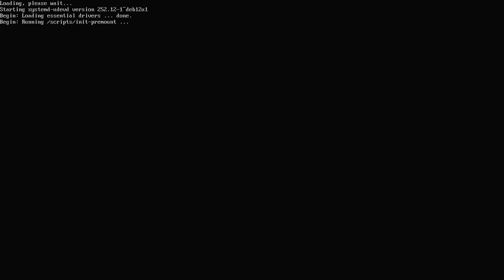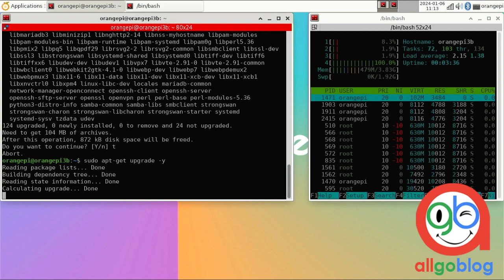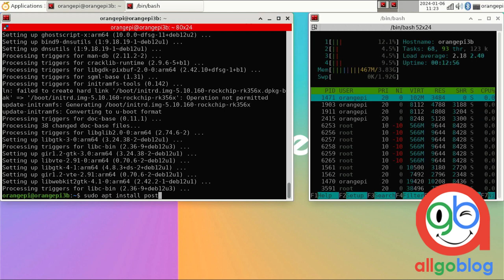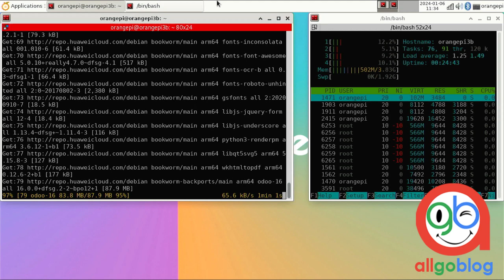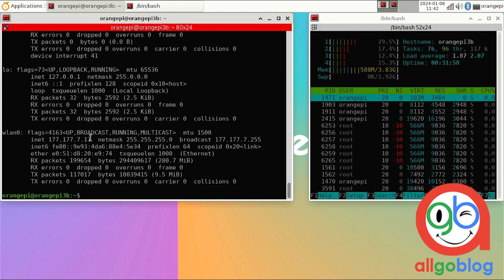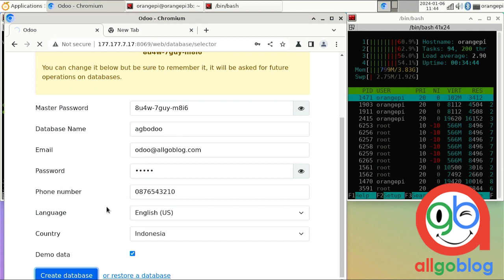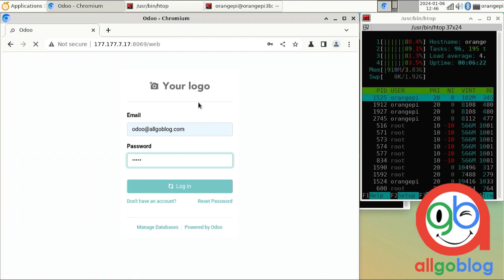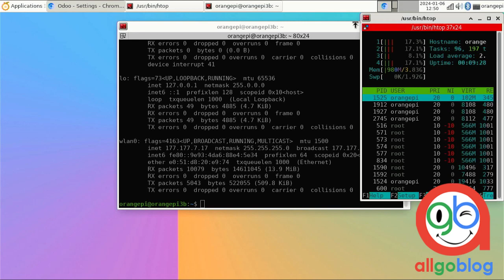Odoo 16 Installation Guide on SBC Orange Pi 3B with Debian | Open Source ERP for Your Business!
In this video, we will guide you through the installation process of Odoo 16, a powerful ERP (Enterprise Resource Planning) system, on an Orange Pi 3B SBC device with Debian operating system.

Are you a small or medium-sized business owner looking for an integrated solution for sales, finance, and inventory management? Odoo is the answer, and this tutorial will help you install it easily on the Orange Pi 3B compact device.

We will start with a Debian installation guide on the Orange Pi 3B and make sure that your device is ready to run Odoo. This video will walk you through each step in detail, from initial preparation to final setup.

Steps include Odoo 16 download, and PostgreSQL database setup.

Once Odoo is installed, we will make sure everything is working properly and accessible through the browser. With a user-friendly interface, this video is designed to make it easy for viewers to follow each step of the installation.

Thanks for joining, and happy Odoo installation to improve your business productivity!